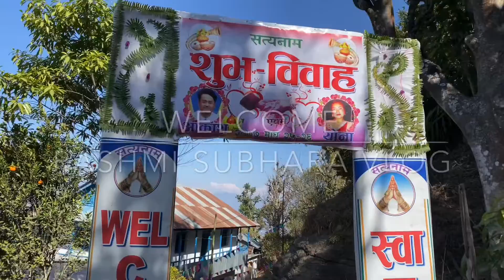Traditional Nepali wedding # Akash&Yona❤️